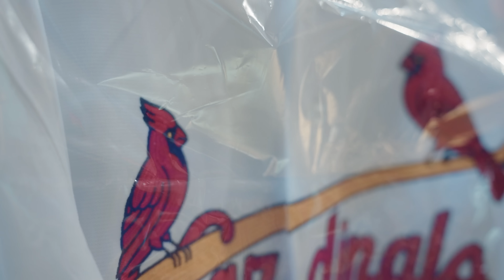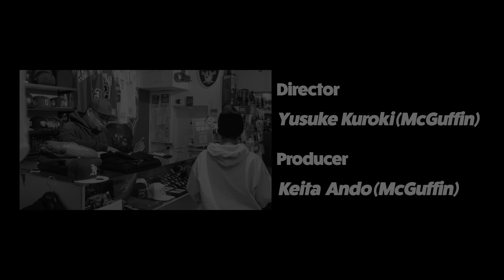【宇田川町のストリートブランドが揃うセレクトショップ/GROW AROUND】ニューエラカスタムからハイファッションまで 日本のヒップホップカルチャーを支えるお店 GOOD SHOP&HOMIES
ーーー

東京の「地元に密着していたり」「まだまだ知られていない」「何やら面白いことをしている」素敵なお店を紹介する本企画。

今回は “GROW AROUND”
渋谷駅から徒歩8分。オルガン坂を登り、無国籍通りに入ると右手に見える青い看板が目印だ。

オーナーの山﨑さんが元MICROPHONE PAGERのMASAO氏と1995年にオープン。元々はレコードとアパレルを半々で扱っていたという。そこからアパレルの取り扱いを拡大し、現在は渋谷に加えて横浜とお台場、町田にも店舗を構えるなど、ヒップホップ系セレクトショップとして不動の地位を築いている。

店内にはニューエラのカスタム別注からラップT、NBAやMLBのユニフォーム、さらには“ksubi”や“PURPLE BRAND”のデニムなど、ストリートファッションには欠かせないアイテムが数多く揃う。渋谷・宇田川の地で長年ヒップホップシーンを支えてきたことが窺えるラインナップだ。

また、オープン当初から現在まで数多くのラッパーがスタッフとして在籍していることも特徴だろう。過去にはNITRO MICROPHONE UNDERGROUNDのBIGZAM氏やB.D.氏、KANDYTOWNのKEIJU氏など、数多くのアーティストが集う場所となっている。

ヒップホップカルチャーと深い繋がりがある店と聞くと、近寄りがたい印象を持つ人も多いと思う。しかし、山﨑さんは創業当初から顧客ファーストの考えを変えていない。現在でも、勇気を持って話しかければ数多くのスタッフが親切に対応してくれる。これを見たあなたも、ストリートなアイテムを探しにGROW AROUNDを訪れてみてはいかがだろうか。

■SHOP INFO
GROW AROUND

住所：東京都渋谷区宇田川町4-9 1F
営業時間：12:00~21:00
定休日：なし